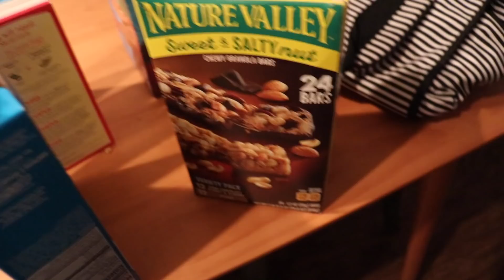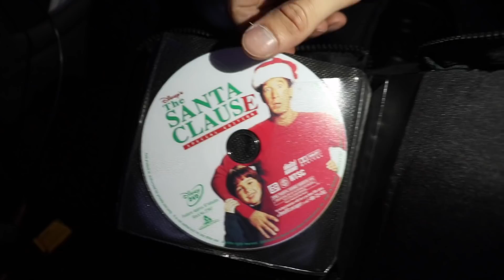A 14 HOUR ROADTRIP W/ TODDLERS!!! Teen Mom Vlog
FAQ
At what age did you get pregnant? 16
How old are you now? 18
How old is josh? 20
Are the twins identical? YES :)
How old are the twins? 17 months
What camera do you use? Canon t71